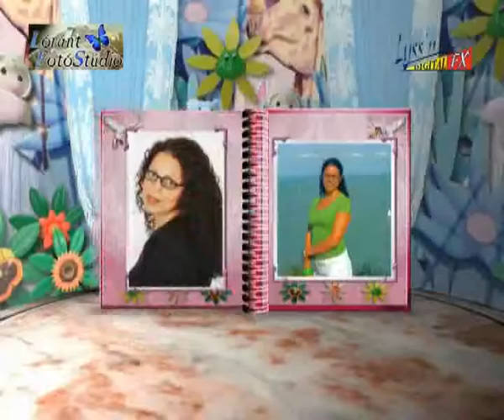fotoalbum43.flv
demo 4:3